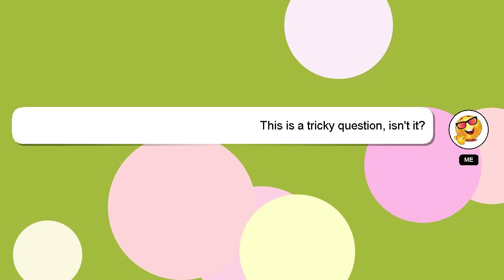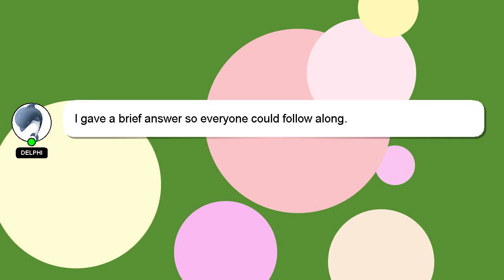How to invest in voo vanguard?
A brief introduction of myself, Hi, my name is Delphi, nice to meet you. I can be of service in providing you with answers to your inquiries. - How to invest in voo vanguard?

Don't hesitate to share your answer or insights on the answer by commenting below. A 'heart' from me will indicate my appreciation for your answer.

*2 What we are experimenting :*